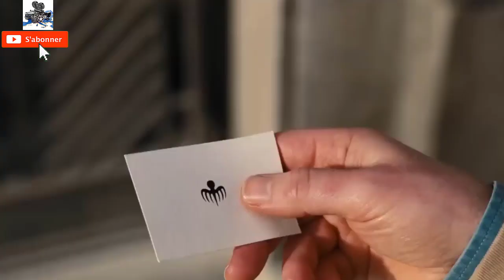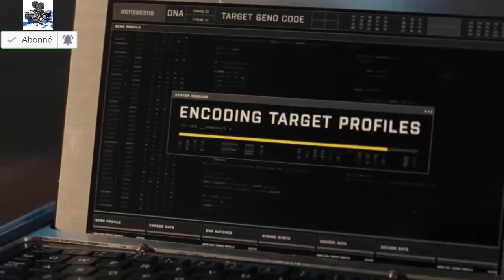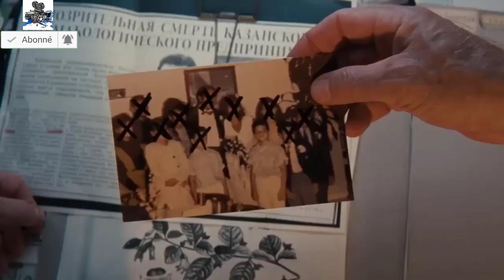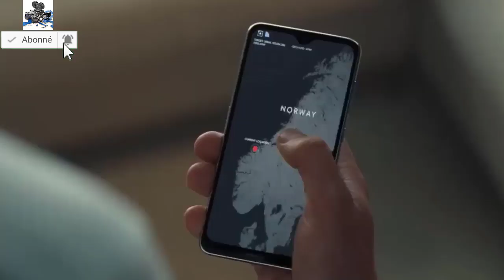Pas le temps de mourir (2021) Film d'espionnage expliqué en France / Histoire résumée